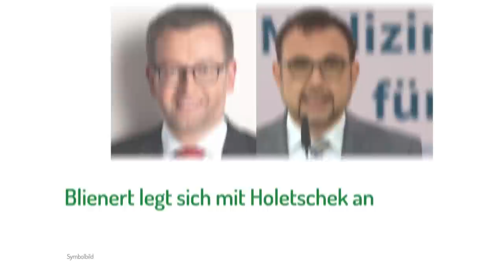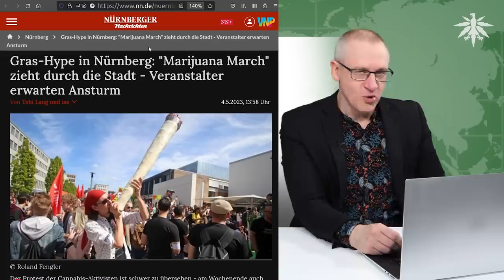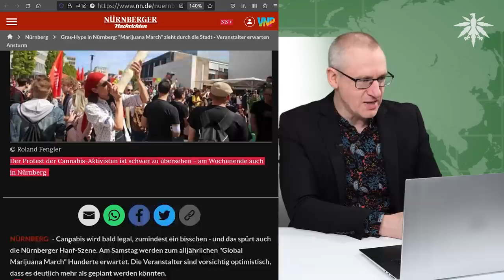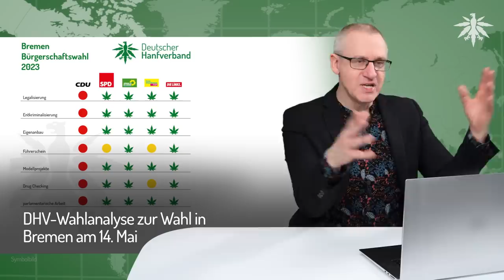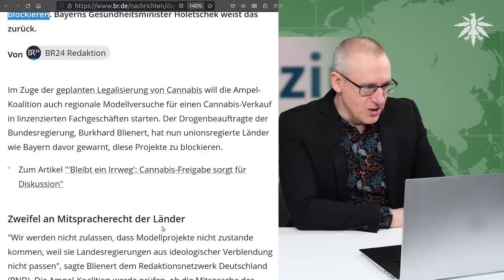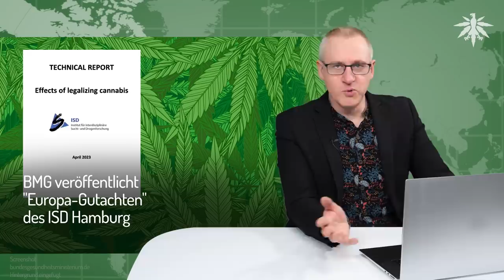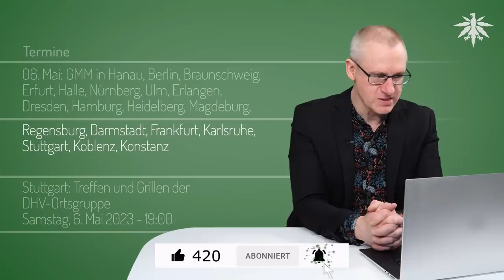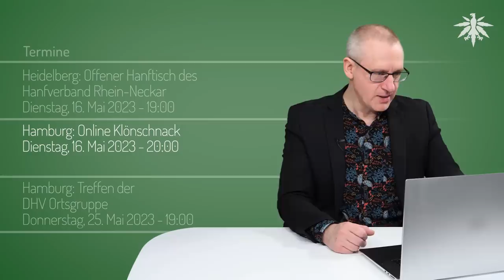Blienert warnt Holetschek | DHV-News # 379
0:00 Intro
0:29 Vorbemerkungen
3:00 GMM-Demos ab morgen in vielen deutschen Städten
5:52 DHV-Wahlanalyse zur Wahl in Bremen am 14. Mai
10:59 Münster und Köln wollen Modellprojekt werden
12:44 Ministerin: Cannabisanbau in ungenutzten Schweineställen
14:29 Blienert legt sich mit Holetschek an
16:57 Gesetzentwurf für erste Reformstufe existiert!
21:39 BMG veröffentlicht "Europa-Gutachten" des ISD Hamburg
24:45 Ortsgruppen-Funk
26:00 Termine

*DHV-Diamantsponsoren*

*Vorbemerkungen*

Keine News die nächsten 2 Wochen! Nächste Ausgabe am 26. Mai.

*GMM-Demos ab morgen in vielen deutschen Städten*

Nürnberger Nachrichten, 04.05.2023: Hunderte Teilnehmer erwartet - Gras-Hype in Nürnberg: "Marijuana March" zieht durch die Stadt - Veranstalter erwarten Ansturm

*DHV-Wahlanalyse zur Wahl in Bremen am 14. Mai*

*Münster und Köln wollen Modellprojekt werden*

WA, 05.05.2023: Modellregion für Cannabis-Legalisierung: Münster hat gute Chancen

WDR, 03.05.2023: Vorreiterrolle: Münster soll Modellregion für die legale Abgabe von Cannabis werden

Kölner Stadtanzeiger, 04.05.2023: Ratsmehrheit stellt Antrag - Köln soll sich als Cannabis-Modellstadt bewerben

*Ministerin: Cannabisanbau in ungenutzten Schweineställen*

NDR, 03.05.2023: Cannabis-Anbau im Schweinestall als Chance für Landwirte?

*Blienert legt sich mit Holetschek an*

*Gesetzentwurf für erste Reformstufe existiert!*

LTO, 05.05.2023: Verkehrsminister Wissing gegen Erhöhung des THC-Grenzwertes Weiter Null-Tole­ranz für kif­fende Auto­fahrer

*BMG veröffentlicht "Europa-Gutachten" des ISD Hamburg*

BMG, April 2023: TECHNICAL REPORT - Effects of legalizing cannabis (ISD)

BMG, April 2023: Policy Paper: Effekte einer Cannabislegalisierung (ECaLe) (ISD)

*Ortsgruppen-Funk*

*Termine*